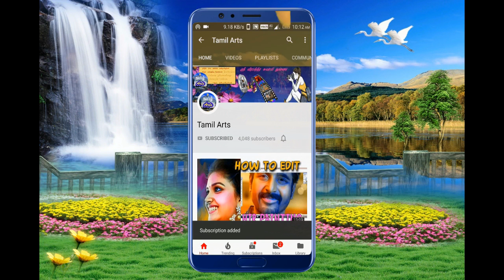தமிழ் தெருக்கூத்து முனீஸ்வரன் பிறப்பு | அண்ணாமலையார் நாடக சபா| பகுதி 11